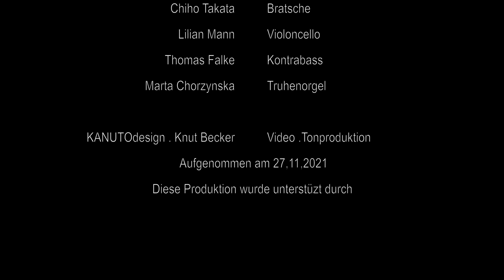Johann Sebastian Bach - Arie "Ich habe genug" BWV 82 - Abteikirche St. Nikolaus Brauweiler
Johann Sebastian Bach - Arie "Ich habe genug" BWV 82

Joel Urch - Bariton
Sibylle Hahn - Oboe
Irmgard Zavelberg - 1. Violine
Nina Mrosek - 2. Violine
Chiho Takata - Viola
Lilian Mann - Violoncello
Thomas Falke - Kontrabass
Marta Chorzynska - Orgel

Tonmeister: Knut Becker
Aufgenommen am 27. Oktober 2021 in der
Abteikirche St. Nikolaus Brauweiler